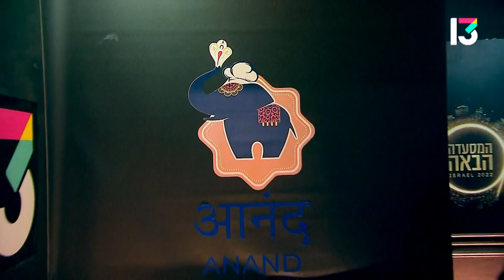"אין לי ניסיון - אבל הלכתי עם הלב": מבחן המנה הראשונה של רינת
למנה הראשונה של מבחן הגמר, רינת בחרה להגיש לסועדים ולשופטים עלי חסה עם בשר פרגית מפורק עם תבלינים, רוטב תמרינדי, סילאן, אגוזים, בצל סגול וכוסברה. מה חשבו על המנה הראשונה של רינת - ומי מהשופטים יבחר להעניק לה את 5 הנקודות שלו? "חוסר הניסיון שלך הוא היופי שלך"